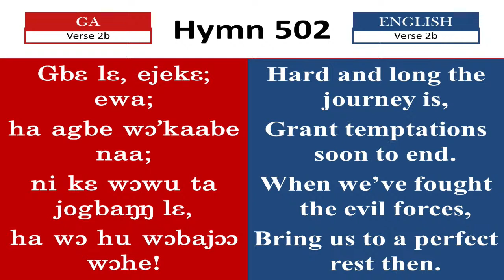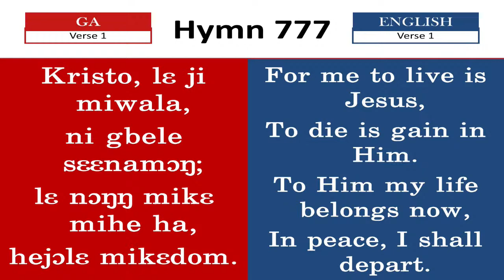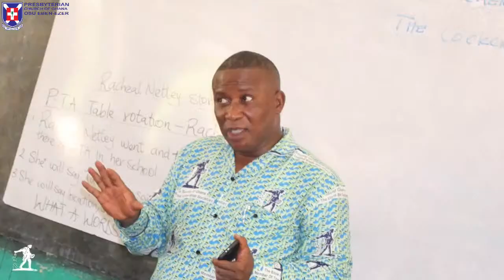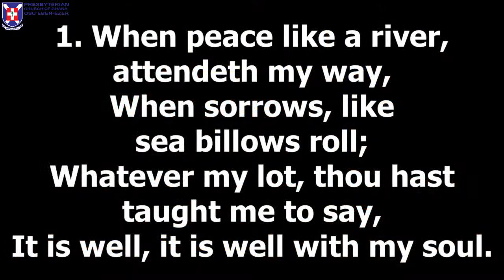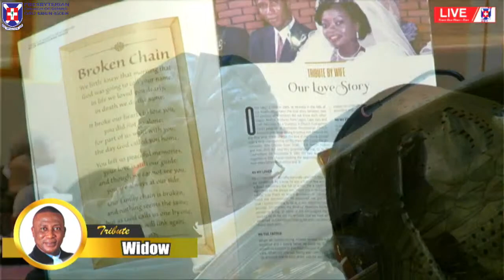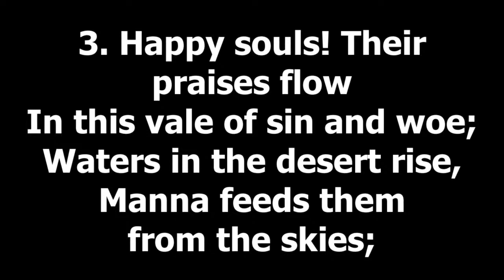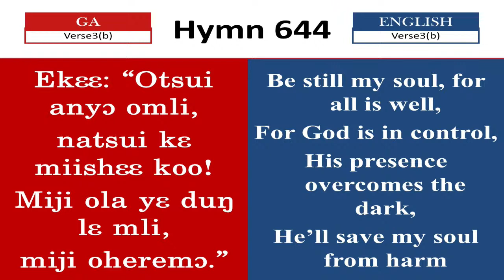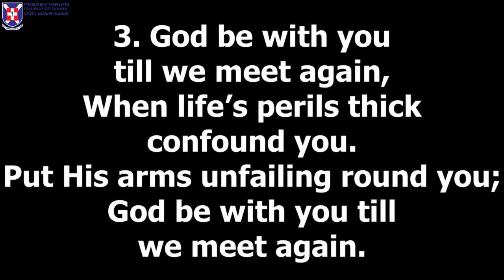15/01/2022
PRE-BURIAL/BURIAL SERVICE FOR THE LATE REV. DR. ERASMUS NII BONNE ODONKOR